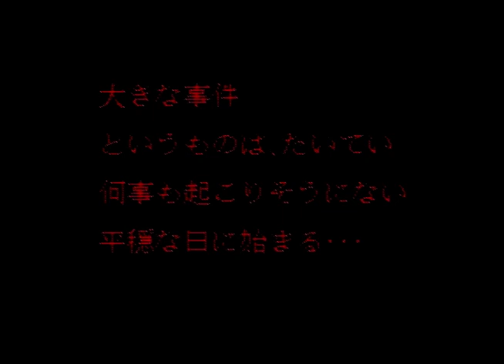SFC 赤川次郎 魔女たちの眠り OP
wiki
『魔女たちの眠り』（まじょたちのねむり）は、1995年11月24日にパック・イン・ビデオから発売されたスーパーファミコン用のゲームソフト。

原作は赤川次郎の『魔女たちのたそがれ』（1985年）、『魔女たちの長い眠り』（1985年）[1]。形式はサウンドノベル。

1999年4月15日に次作『夜想曲』（1998年）準拠のシステムに変更し追加要素を盛り込んだPlayStationリメイク移植版『魔女たちの眠り-復活祭-』が発売されている。2001年8月9日にはSFC版を移植した『魔女たちの眠り-完全版-』がWindows版がエレクトロニック・アーツから発売された。

ゲーム内容
マルチエンディングシステムを採用し、プレイヤーの選んだ選択肢次第で様々エンディングがあり、またエンディングにより続編が存在し、「第2幕」というかたちで続編が続く。
ストーリーは大別して序盤で幼馴染が焼死となるか失踪となるかの2通り、村に着いた頃にお種婆さんに会うか会わないかの2通り、前者と後者の組み合わせで「魔女復活編」「金塊編」「不老不死編」「忘れられた谷編」の計4ストーリーに分岐する[1]。
主人公と主人公の幼馴染の名前は変更可能である。
登場人物に会う度に登場人物リストに名前が追加されていくが、リストには34人いる（正確には32人と2頭）。34人全員に会った後で、「第3幕」が見られる。
「第3幕」は4大ストーリーの「第1幕」「第2幕」で全てのエンディングを終えた後でも見ることができる。
あらすじ
主人公はどこにでもいる平凡なサラリーマン。ある日、会社のデスクに電話がかかってきた。その内容は女性の声で、「助けて…殺される。」というものであった。翌日彼は奇妙な夢で目が覚めるが、その後で新聞の記事により電話の声の主は子供の頃の幼馴染だった女性とわかる。主人公は彼女が教師をしていたという分校がある山奥の村へと車を走らせるが…。